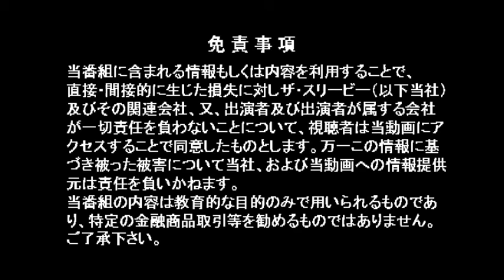21015年 9月 アゼルバイジャン帰国報告（2015年10月5日放送）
9月21-27で開催された、越境会主催の「アゼルバイジャンツアー」。ツアーに同行した金山氏ことサトリさんをゲストにお迎えして今回のツアーの驚きに満ちたワクワク感満載な模様をお伺いしました！
ヤッぱアゼルはすごいです！

【出演者】
石田 和靖　(WITV 総合プロデューサー)
金山慶允（株式会社 リバタイズ 代表取締役社長）